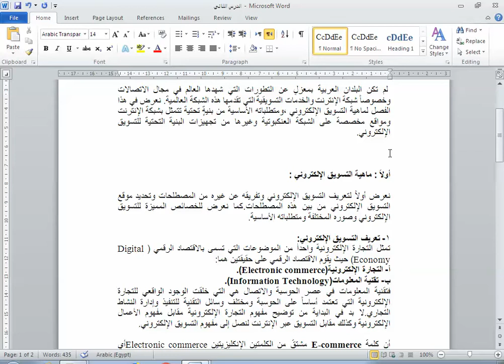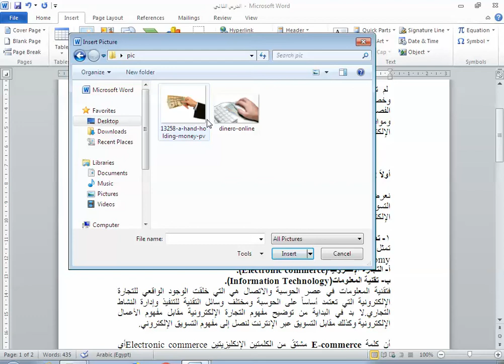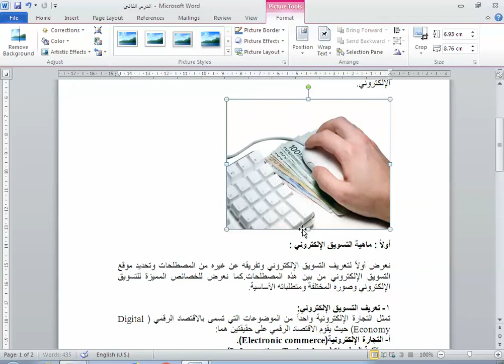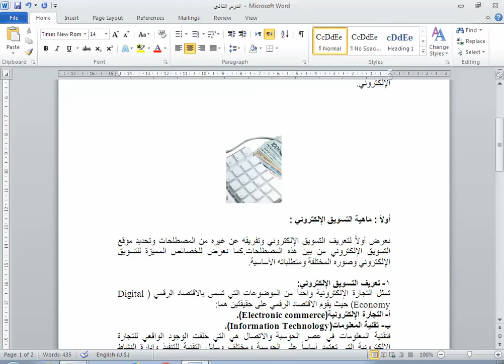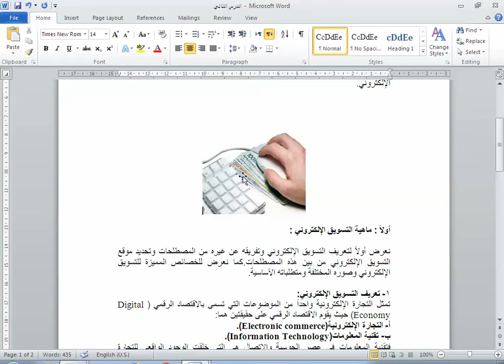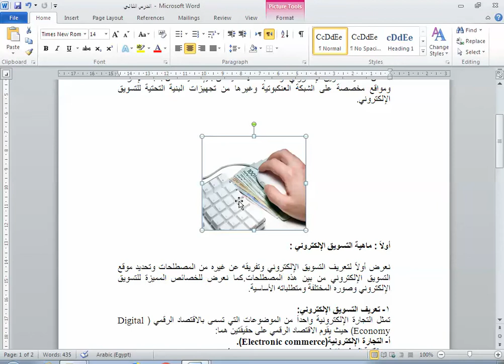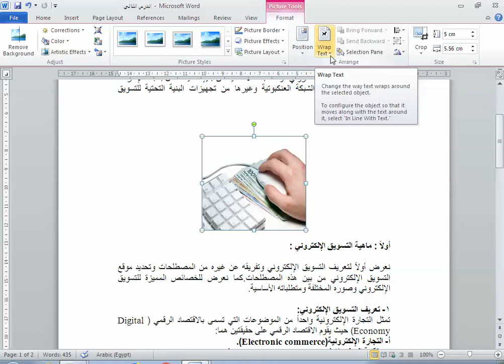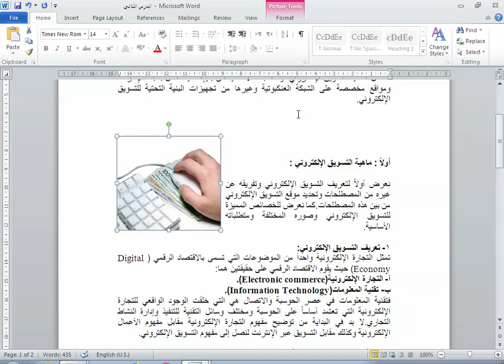2 التعامل مع الصور Word 2010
سوف نتعلم في هذا الفيديو:
- طريقة ادراج الصورة في برنامج الورد 2010
- كيفية تكبير وتصغير الصور في Word 2010
- قص جزء من الصورة .
- تدوير الصورة .
- طرق تنسيق الصور ة داخل الفقرة.